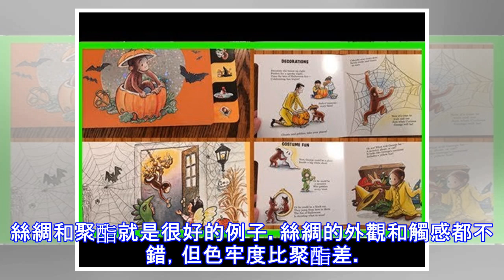真是太實用啦！學會這招，不再怕「染色」！衣服通通丟進洗衣機！好方便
你可能會在洗衣服時遇到衣服滲色的問題。如果可以防止滲色，就不必為去除衣服染到的顏色而頭痛。從步驟1開始學習如何防止衣服滲色，以及衣服滲色時，又該如何防止它破壞其它衣服。洗衣前，先鑒定衣服是否會滲色。假設初次清洗的衣服都會滲色。事先做最壞的設想，就不會不小心把洗衣機裡的衣服全染成粉紅色。一旦你知道這件衣服不會滲色，下次就能如常清洗，不用再擔心。鑒定衣服是否會滲色時，特別注意顏色鮮艷的衣服。它們用的染料比較多，滲色的可能性更大。像珠寶色澤般飽和、強烈的紅色、綠色和藍色是最不穩定的顏色，初次清洗這類衣服時，必須多加註意。你也可以把衣服由裡往外翻，減少衣服正面的摩擦。這對牛仔褲尤其有效。你也可以嘗試使...